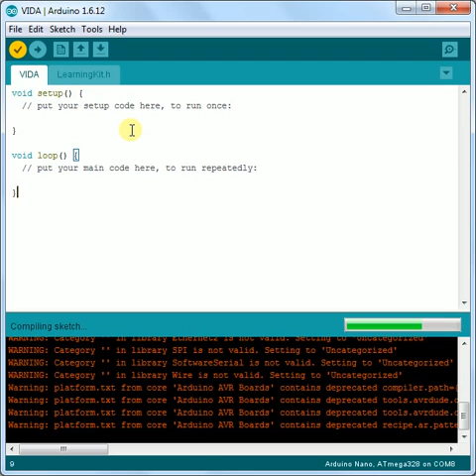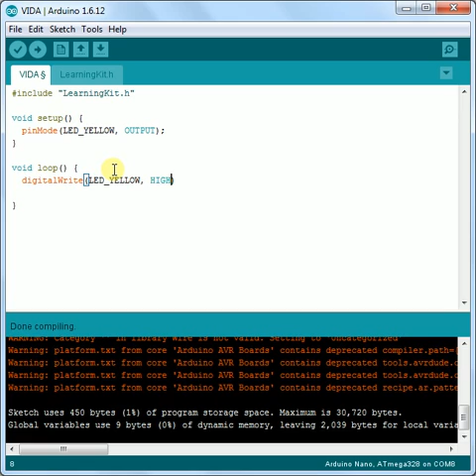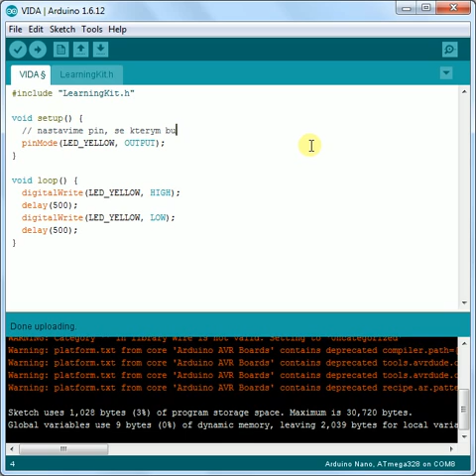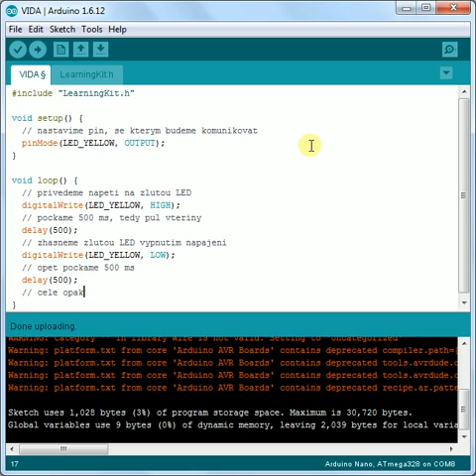ArduinoLearningKitStarter - quick tutorial